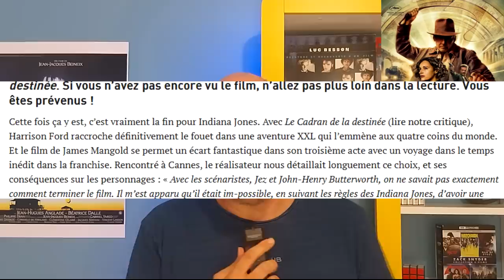INDIANA JONES ET LE CADRAN DE DESTINÉE - Critique !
Je le redoutais ce cinquième opus d'une des sagas que je préfère au monde : Indiana Jones !
Parce qu'évidemment, produit par Disney, je redoutais la réécriture et le massacre de cette saga qui a traversé le temps.
En réalité, c'est surtout un massacre de sa propre histoire que James Mangold à réalisé avec ce cadran de la destinée. Je vous dis en seconde partie de vidéo,  pourquoi la fin utilisée dans le film est nullissime.
Critique !

Partager la video est toujours bon pour la chaîne !